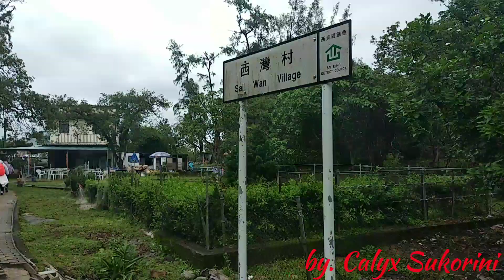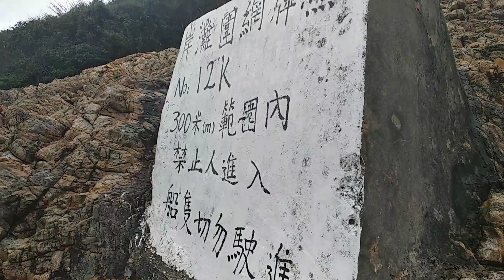風琴坑 (Organ waterfall) 5/5/2019 .